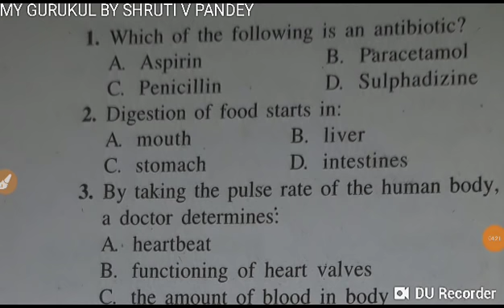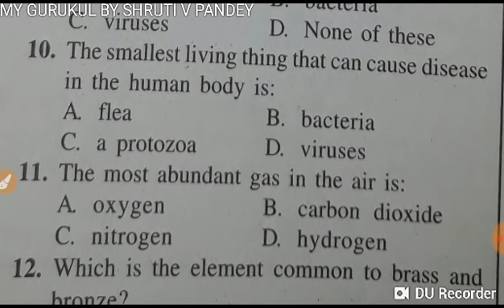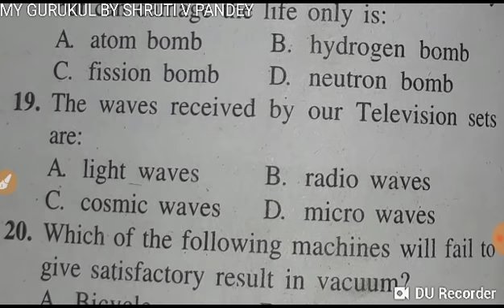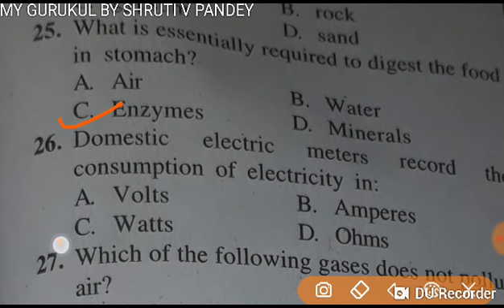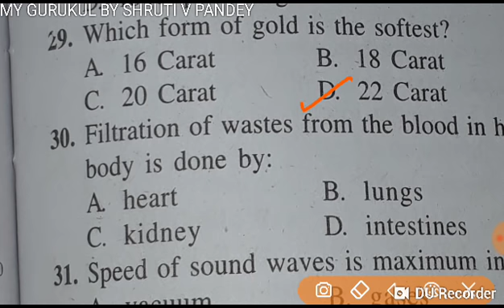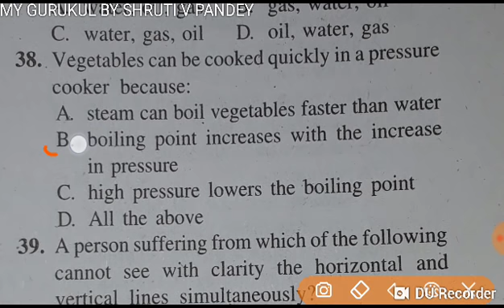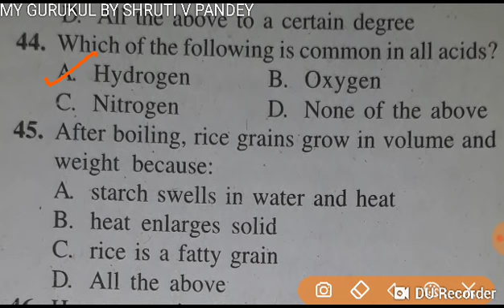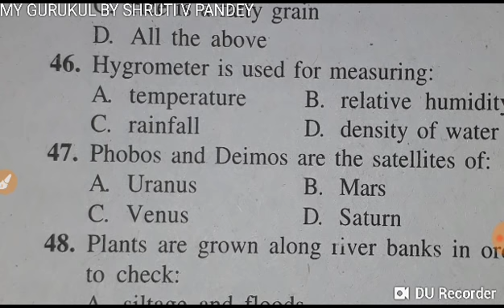AWES/KVS /SCIENCE SERIES PART-1